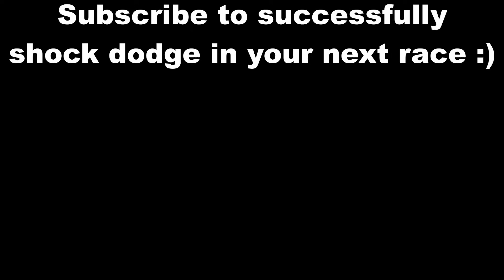Can I win WITHOUT TRICKS in Mario Kart 8?!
Mario Kart 8 is a game designed around using tricks to gain speed on ramps, but what if tricks were removed? In today's twist, I will be attempting to win 8 races without tricking! Can it be done?